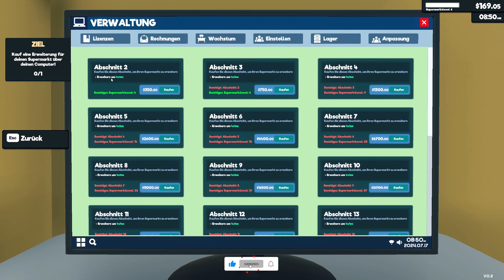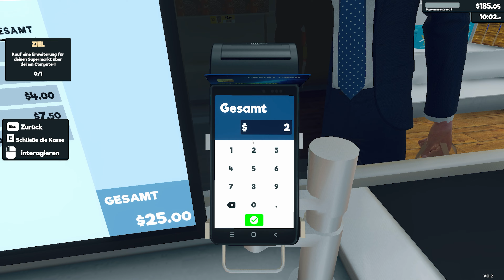Markterweiterung: Mehr PLATZ! - Supermarkt Simulator 2024 #004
Hallo zusammen und herzlich willkommen zum Supermarkt Simulator Lets Play!

Viel Spaß
MMK

Danke!